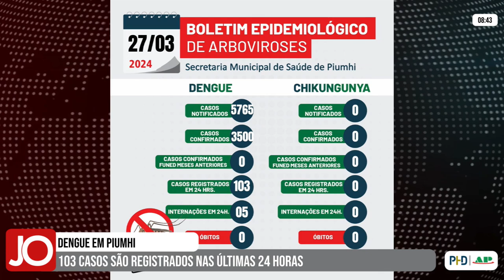SUL DE MINAS REGISTRA MAIS DUAS MORTES POR DENGUE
| REGIÃO |

Mais duas mortes por causa da dengue foram confirmadas no sul de Minas. De acordo com a Secretaria de Estado de Saúde, os óbitos foram registrados nas cidades de Guaranésia e Monsenhor Paulo. Veja os detalhes: